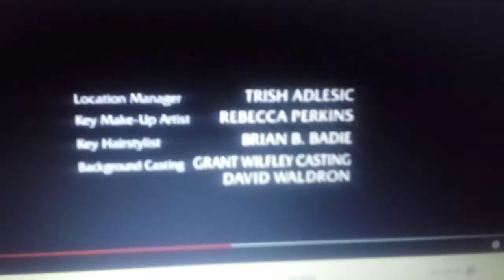Uglyanimals part 4 get in the world institute of perfection